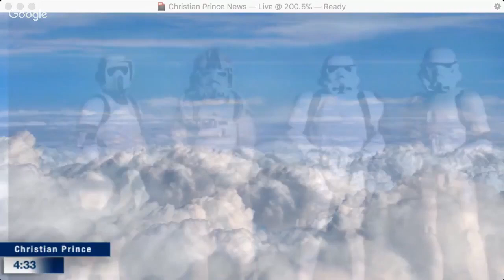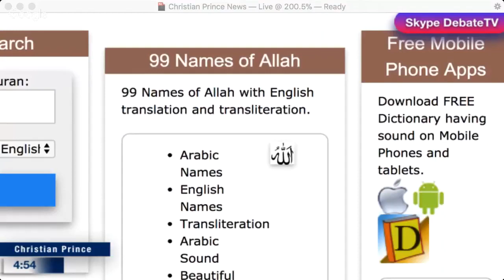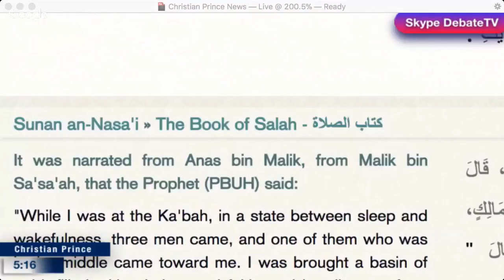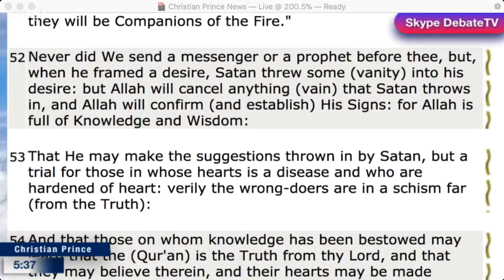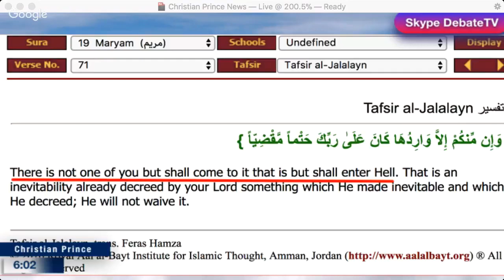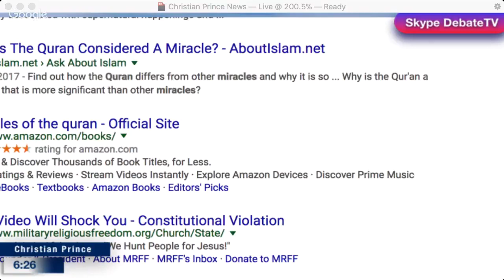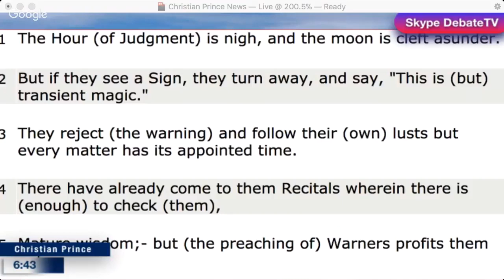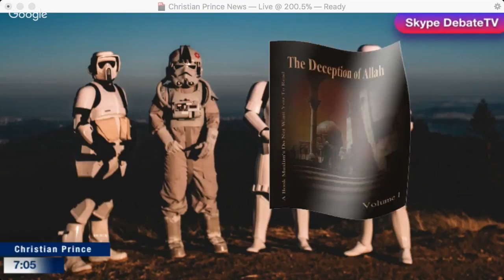Quran Miracle or hoax Live debate Christian vs Mohammedans